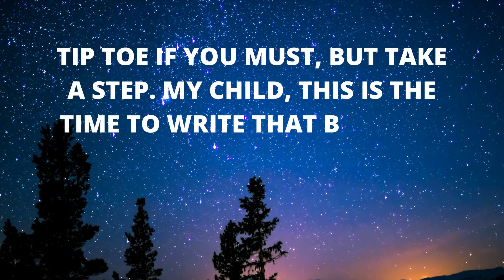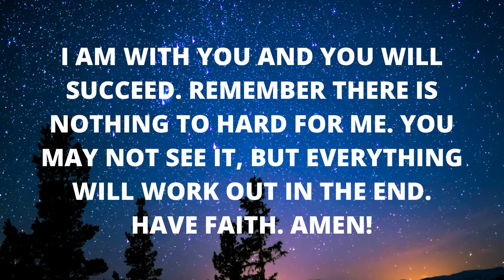Take a step, My Child ✝️🙏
Take a step! God is with You!!